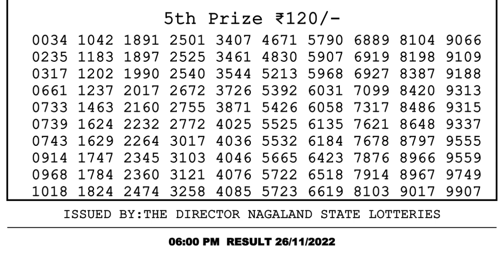Dear Lottery Sambad 6pm today 26.11.22 Nagaland State Lottery Result